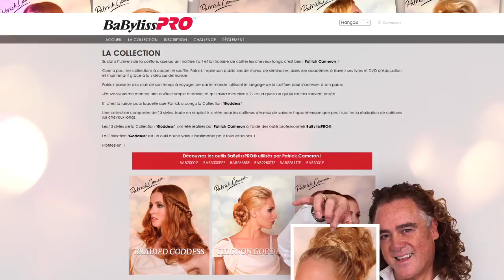BaBylissPRO Patrick Cameron EN